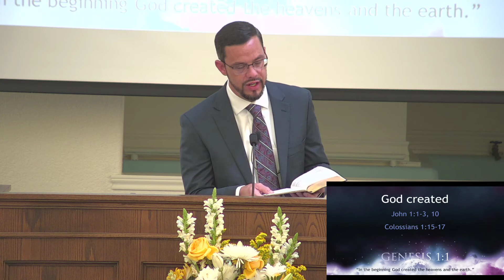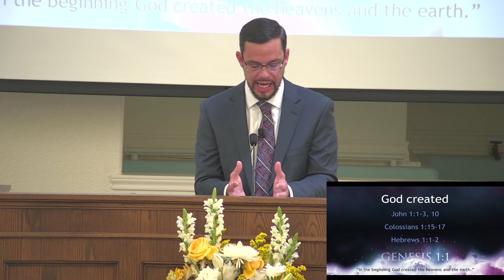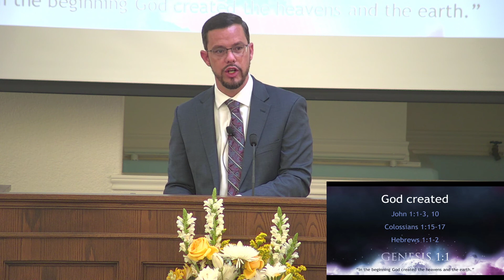Top Ten Bible Passages # 2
Title: Top Ten Bible Passages # 2
Speaker: Danny Simmons